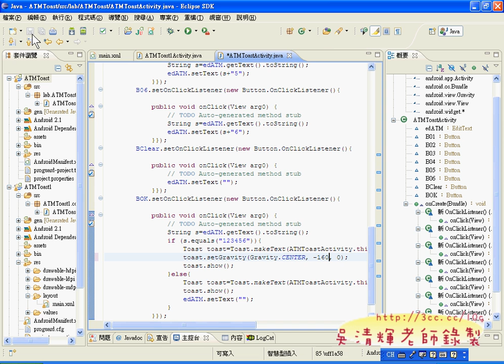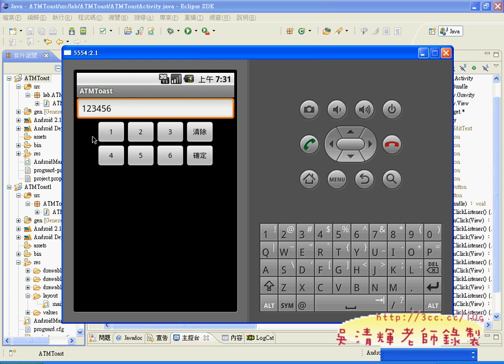06_ATM程式設計(匿名物件&Toast位置)(Android教學 吳老師提供)4.avi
很快進入第四章，一切漸漸步上軌道，這門課真的是個專業，
難度頗高，但至要回去有練習，把老師上課的影音重新幾遍，
要學會不是難事，可以的話，近可能多做一些變化，這樣可以多學會些技術，
JAVA語法沒辦法教很多，若對JAVA也有興趣的同學，建議買本JAVA的參考書來看，
推薦用書：
明解Java教學手冊
    作者：柴田望洋 博士
    出版社：博碩
    出版日期：2008年07月25日

所以學好ANDROID開發還要：
1.記憶力好。
2.細心。
3.專心。
4.耐心。

01_建立ATMToast專案
02_ATM介面設計
03_ATM程式設計(宣告&連結)
04_ATM程式設計(建立事件之一)
05_ATM程式設計(建立事件之二)
06_ATM程式設計(匿名物件&Toast位置)
07_ATM程式設計Toast位置解說)
08_ATM程式設計增加4個按鈕介面與程式設計
09_ATM程式設計AlertDialog按鈕設計說明
10_ATM程式設計AlertDialog按鈕設計說明